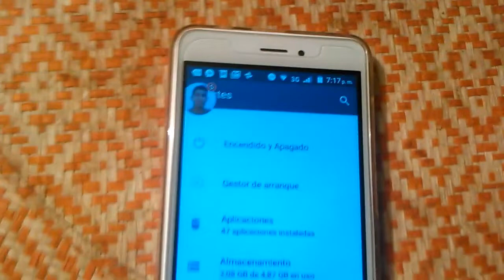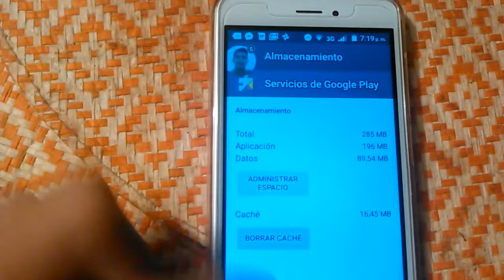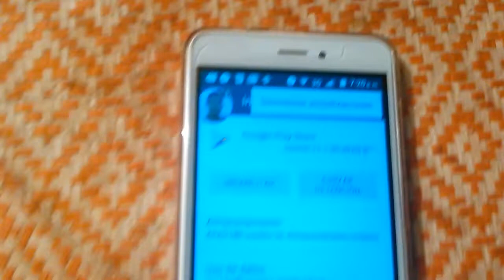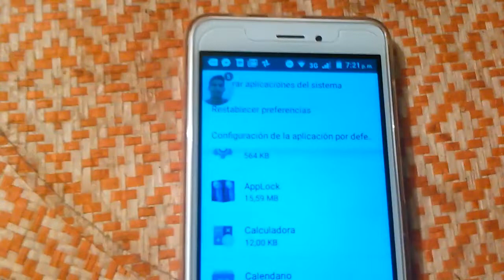Error COM.GOOGLE.PROCESS.GAPPS en ANDROID,TABLET o SMARTPHONE 📲 I 4 SOLUCIONES 2025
En este vídeo tutorial te ayudare a reparar Error COM.GOOGLE.PROCESS.GAPPS HAS STOPPED en ANDROID,TABLET o SMARTPHONE de una manera fácil y sencilla

Videos Recomendados
💛 Como ACELERAR Celular. Haz esto!